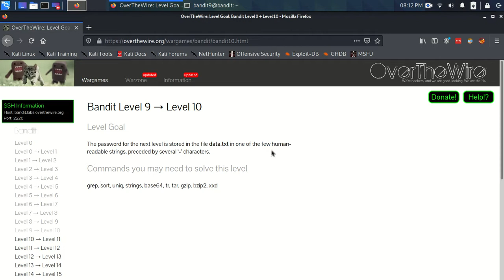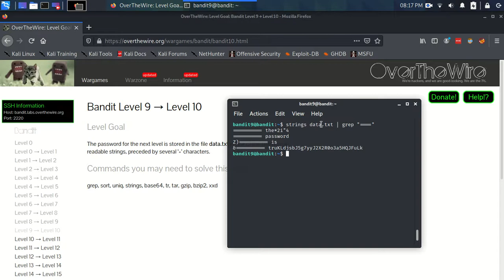OverTheWire Bandit Level 9 - Level 10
My walkthrough of OverTheWire's Bandit Level 9 - Level 10